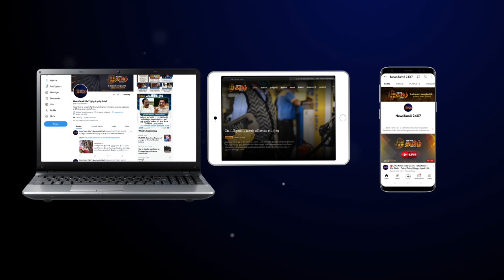திவாலானதா இலங்கை?டாலரும் இல்லை ரூபாயும் இல்லை | Sri Lanka | Ranil Wickremesinghe